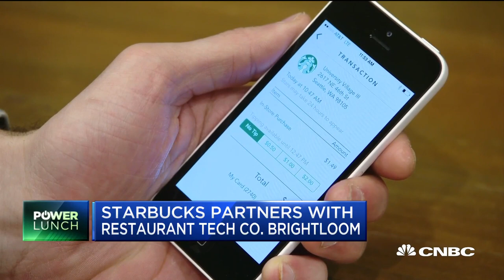Here's why Starbucks is partnering with restaurant tech company Brightloom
Starbucks is licensing its mobile and loyalty program technology in a deal that will give global franchisees the chance to offer the Starbucks mobile app to customers. CNBC's Kate Rogers reports.